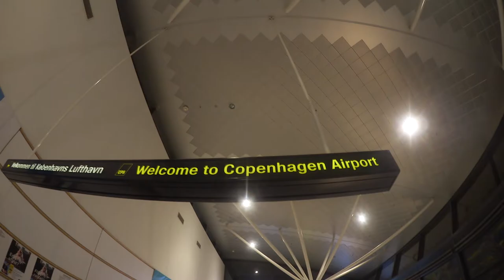VLOGGVECKA PLAYA DEL INGLES | Vlogg 8/8